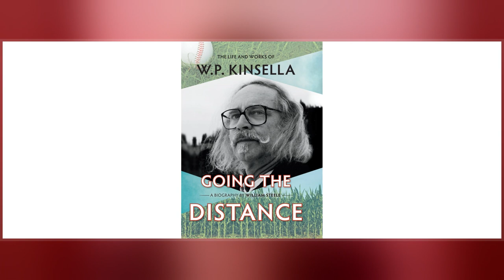W. P. Kinsella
William Patrick "W. P." Kinsella OC OBC  was a Canadian novelist and short story writer, known for his novel Shoeless Joe, which was adapted into the  Field of Dreams in 1989. His work often concerned , First Nations people, and Canadian culture.